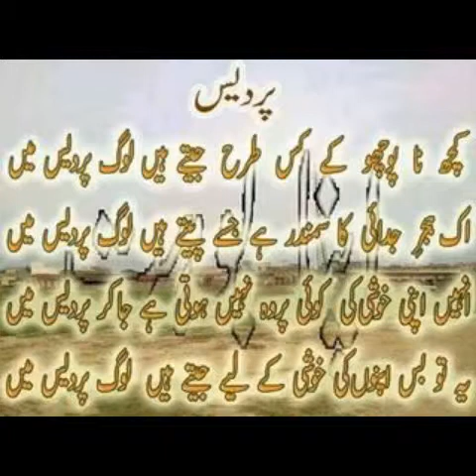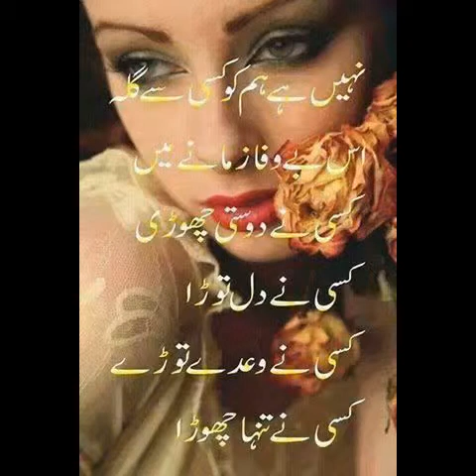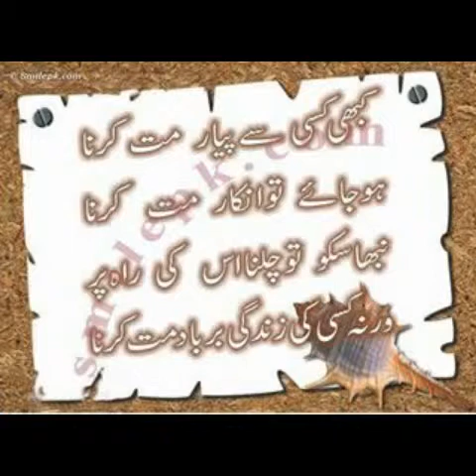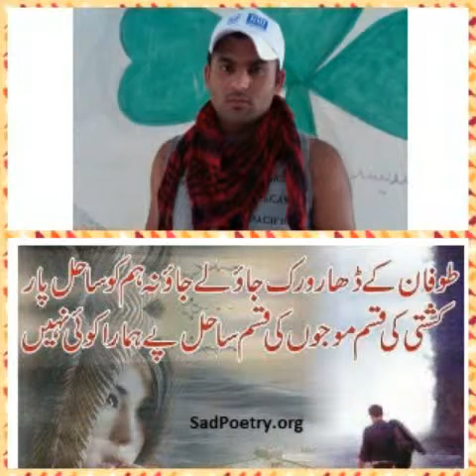NAVEED ASLAM GONDAL KHANANA PAK